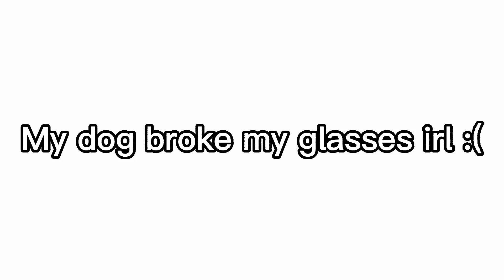My dog broke my glasses irl and I'm wearing another glasses